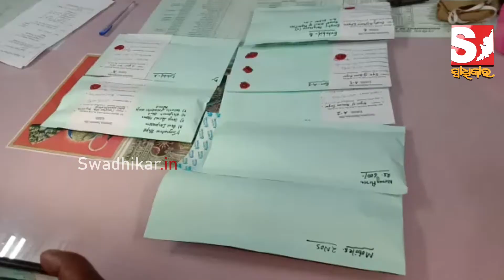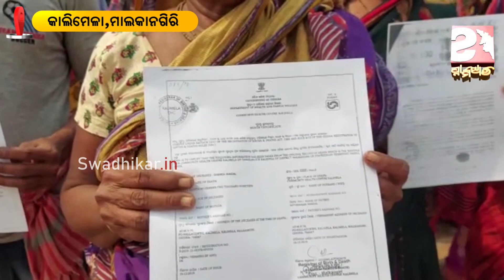ଚୁଟକୀରେ ଦେଖନ୍ତୁ ବିଭିନ୍ନ ଜିଲ୍ଲାର ଗୁରୁତ୍ୱପୂର୍ଣ୍ଣ ଖବର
ବାଲେଶ୍ୱର, ସିମୂଳିଆ, ଭଦ୍ରକ, ଭଦଷ୍ଠଳ, ଯାଜପୁର, ଧର୍ମଶାଳା, ବାଲେଶ୍ୱର, ଜଳେଶ୍ୱର, କେନ୍ଦ୍ରାପଡ଼ା, ମାଲକାନଗିରି, କାଲିମେଳା
About Us!